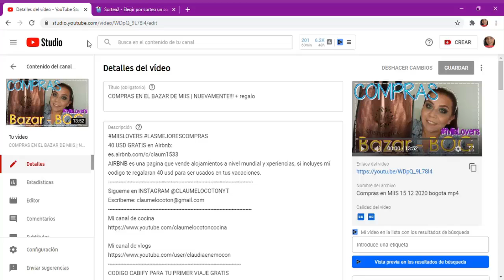Resolucion SORTEO Bazar MIIS